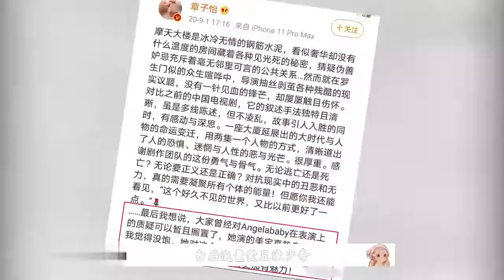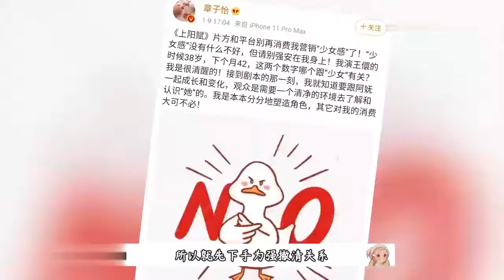我就是演員：囂張久了終於翻車？章子怡賣萌嘟嘴強裝少女：離了張藝謀啥也不是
我就是演员：嚣张久了终于翻车？章子怡卖萌嘟嘴强装少女：离了张艺谋啥也不是